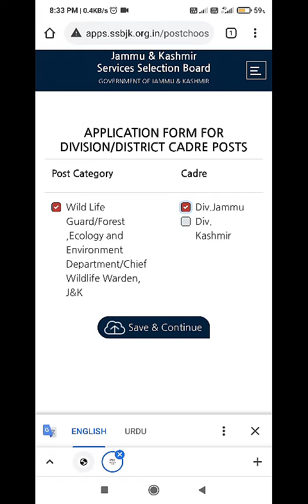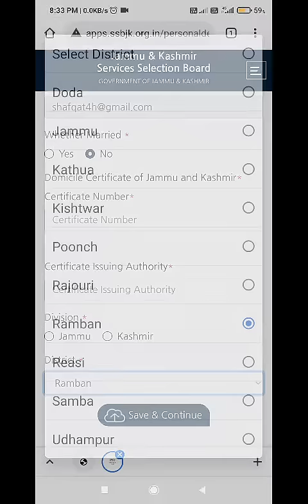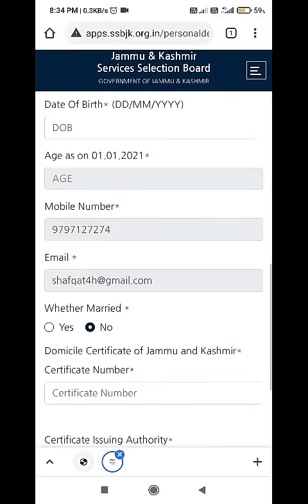Ssbjk New Post | Star Mind Tech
Assistant Food Analyst

O Driver (Grade-II)

O Field Assistant

Junior Assistant

Junior Scale Stenographer/Junior

Stenographer

Labortory Assistant

Research Assistant/Scientist 'A' Social Forestry Worker

Wild Life Guard

Driver

Drug Control Officer

O Field Assistant (Dir.Soil & Water

Conservation Department)

Field Inspector

Junior Environmental Engineer

Junior Legal Assistant

Lab Assistant

Mistry

Assistant Law officer

Data Operator

O Draftsman

AND TECHNICAL VIDEOS

THANKS